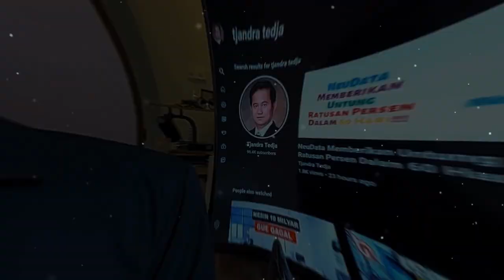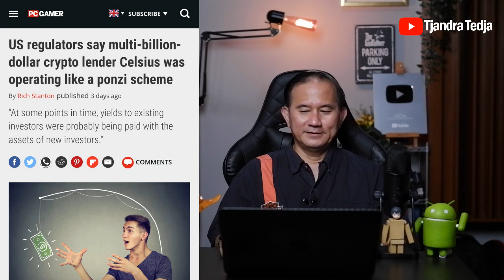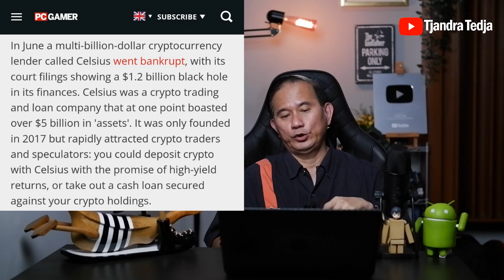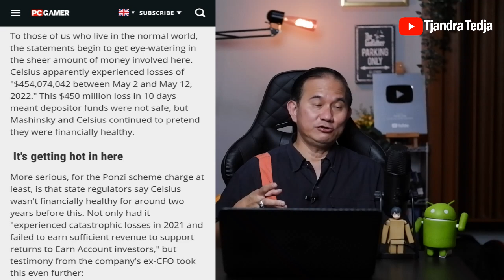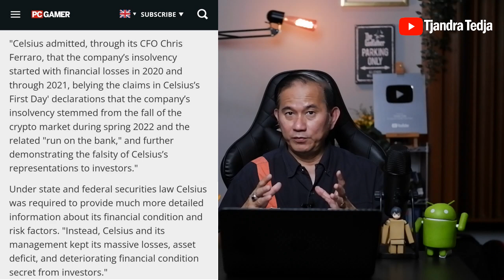Celcius Melakukan Praktek Ponzi!!! Investor Ditipu Sejak Tahun 2020!!!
Para regulator Amerika Serikat dan Department of Justicenya menyatakan bahwa Celcius, perusahaan trading dan peminjaman kripto melakukan praktek skema ponzi yang merugikan investor.

Dan, ternyata para investor sudah ditipu sejak tahun 2020 dengan kebohongan-kebohongan yang kebanyakan dilakukan oleh CEOnya sendiri.